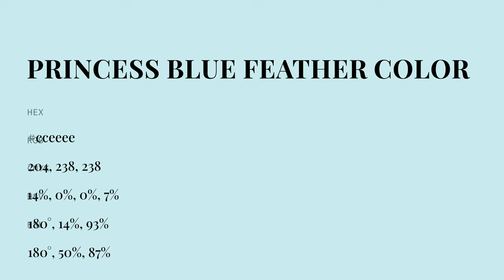Princess Blue Feather color cceeee hex color - Blue color - Warm color cceeee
What color is Princess Blue Feather ? cceeee hex color - Blue color - Warm color cceeee

Hex cceeee Color Code is also known as Princess Blue Feather color.

Hex cceeee Color code in RGB color code model is created after adding 80.00% red color, 93.33% green color and 93.33% blue color.
Hex cceeee Color code in CMYK color (process color) code model is generated after subtraction of 14% cyan, 0% magenta, 0% yellow and 6% black.